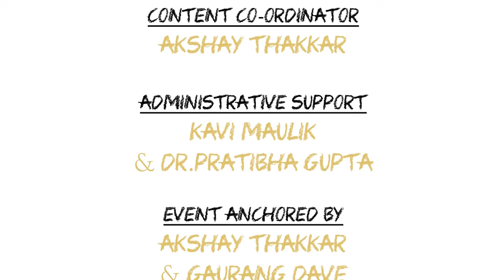Open Mic Poetry | Upper Balcony | Alfazon kee barish | Ranjesh Singh